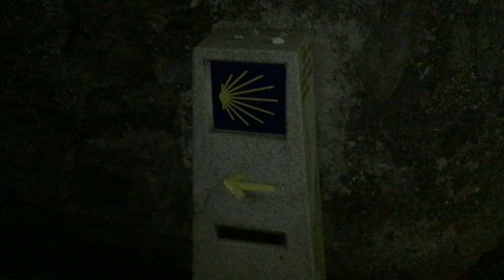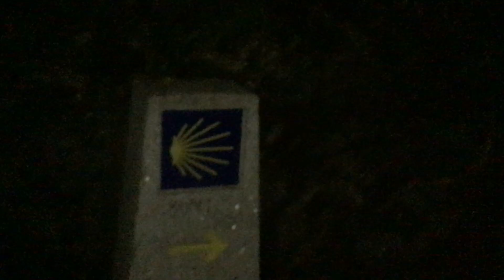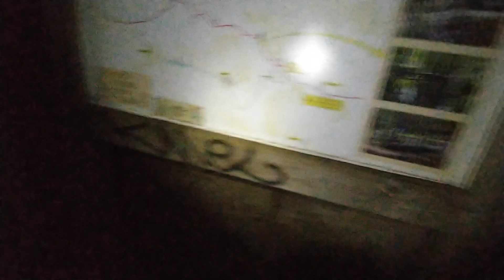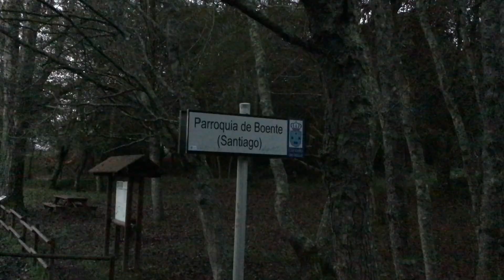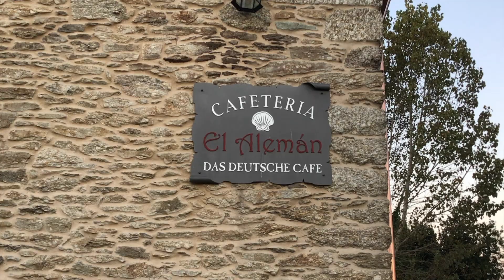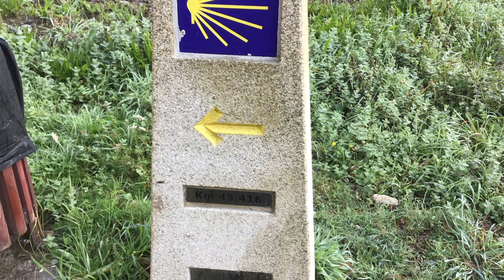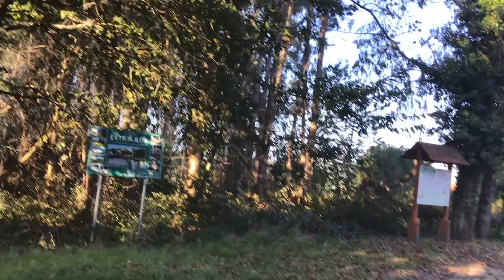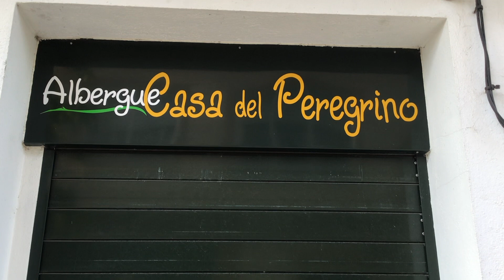Day 32: Melide to Arzua | 19 October 2021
This video is part of a series chronicling Matt Krause’s journey on the Camino de Santiago in the fall of 2021. It is presented by YAH Adventures, the travel channel Matt shares with his wife, and The Unsweet Karma Way, Matt’s personal channel about all things Camino.

Day 32 was a day. A good day. It was at times scary, infuriating, and reflective, and ultimately, I got to make peace with my previous Camino experience. I don’t know how this video will land with you, but because it was an important day for me—even if it was only quietly important—it is a video I am rather fond of.